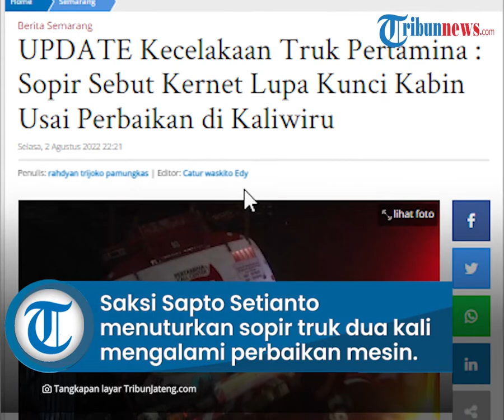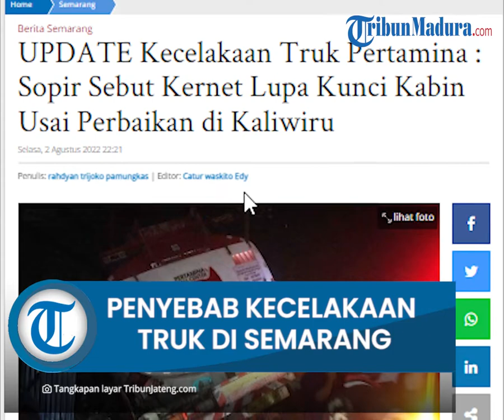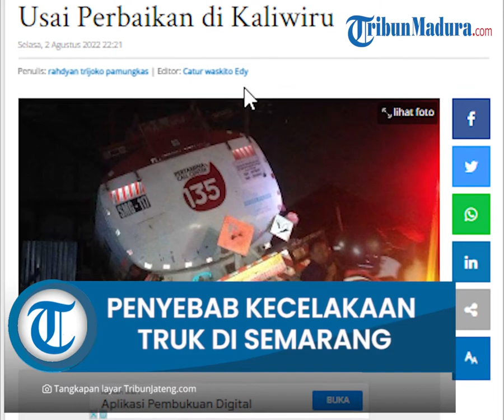Penyebab Kecelakaan Truk Pertamina Sopir Sebut Kernet Lupa Kunci Kabin Usai Perbaikan di Kaliwiru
TRIBUN-VIDEO.COM,SEMARANG -- Tidak terkuncinya kabin menjadi penyebab truk Pertamina E9296YB kehilangan kendali dan terperosok di halaman rumah turunan Tanah Putih Semarang, Selasa (2/8/2022).

Terlihat truk pengangkut bahan bakar terperosok di baseman rumah kosong tersebut dalam kondisi kabin merunduk.

Kejadian itu sang sopir selamat dan kernet meninggal dunia di tempat.

Saksi Sapto Setianto menuturkan saat berkomunikasi dengan sopir truk dua kali mengalami perbaikan mesin setelah turun dari Gombel.

Perbaikan pertama di jembatan tol Jatingaleh, truk bisa melaju hingga Kaliwiru.

"Sesampainya di Kaliwiru truk tersebut mengalami perbaikan kedua.

Namun sayangnya kernet lupa mengunci kabin. Itu hasil dialog dengan sopir," tutur dia.

Sesampainya di turunan Tanah Putih, kata dia, kabin truk naik turun akibat tidak terkunci. Hal tersebut membuat laju truk tidak terkendali.

"Pengakuan sopir, truk tidak blong. Cuma mentul-mentul (kabin) membuat truk tidak terkendali dan terperosok," tutur dia.

 Ia menuturkan kondisi truk bermuatan kosong. Kejadian tersebut membuat kernet meninggal dunia di tempat, sopir mengalami patah tulang.

"Tadi juga mengenai pengendara ojek online," ujarnya.

Sementara itu, Perwira Pengawas Satlantas Polrestabes Semarang, Ipda Suyatno menerangkan berdasarkan keterangan masyarakat kabin truk kondisi menunduk saat menuruni Tanah Putih.

Hal ini diduga pengait kabin lepas dan menyebabkan kepala truk menunduk.

"Saat ndingkluk (menunduk) sopir tidak bisa mengendalikan menyebabkan mobil menyebrang ke lajur kanan. Kemudian masuk ke pekarangan rumah," jelasnya.

Ia menuturkan kejadian tersebut truk menyerempet sepeda motor. Pengendara motor mengalami patah tulang.

"Yang meninggal dunia kernet, pengendara motor patah tulang, sopir truk luka berat," imbuhnya. (*)

Artikel ini telah tayang di TribunJateng.com dengan judul UPDATE Kecelakaan Truk Pertamina : Sopir Sebut Kernet Lupa Kunci Kabin Usai Perbaikan di Kaliwiru,
Penulis: rahdyan trijoko pamungkas | Editor: Catur waskito Edy